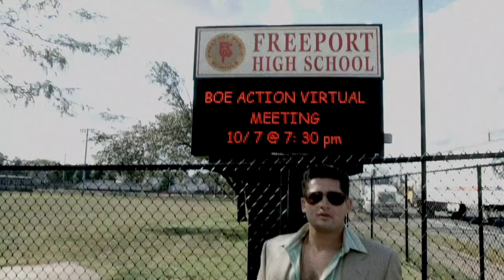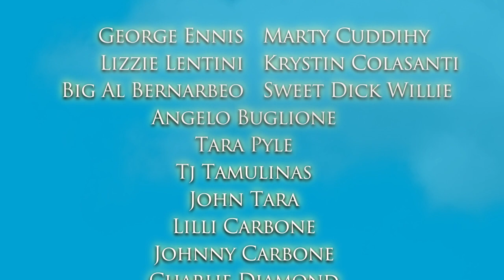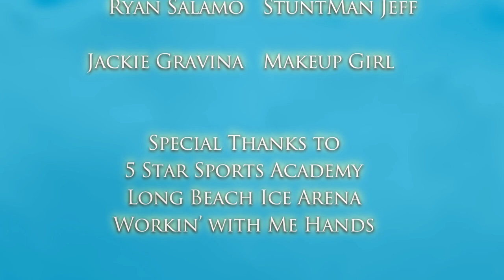Gymnastics: The Movie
Several sweaty men flip.